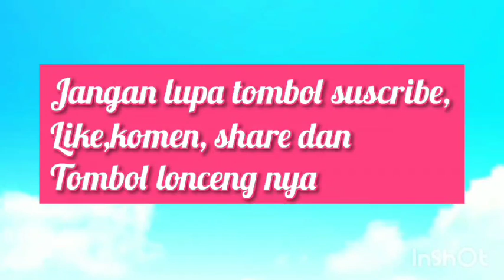DUA SAUDARA YANG SELALU BERSAMA, ELIZABETH (Calico)DAN TOMMY!!@mujichanel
Dua saudara yang selalu bersama adalah  Elizabeth atau Calico  dan Tommy  2 saudara yang sangat sayang, rukun dan selalu bersama gak bisa dipisahkan teman-teman itu anaknya Cici teman-teman,dia lucu lincah sekali,ini lagi bermain di fas bunga dan bobok di jok sepeda motor vario, yang lainnya itu anak2nya susi, tapi susi uda mati keracunan teman-teman sedih sekali kehilangan susi, ya kita ikhlaskan saja,semoga teman2 suka dengan video aku dukung chanel YouTube aku agar bisa berkembang ke depannya terimakasih.

Edit video: Inshot.
Edit Thumbnail:Pixellab.
Sekian terimakasih.